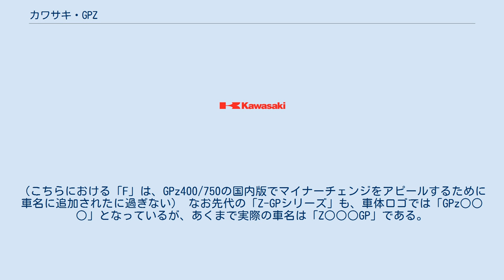カワサキ・GPZ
カワサキ・GPZ / カワサキ・GPz （ジーピーゼット）は、いずれも川崎重工業（後の川崎重工業モーターサイクル&エンジンカンパニー）が製造販売していたオートバイのシリーズ車種である。
 本項では以下の二つのシリーズを併せて解説する。
 初期のカワサキの4ストロークエンジン搭載車種は、「Z○○○」との車名が与えられるのが通例となっていた（○○○には各排気量クラスのナンバリングが用いられる）。
 以下、登場順に大まかなシリーズを分類を列挙する。
 以上のように、「Z-GPシリーズ」の後継として登場し、「ZZRシリーズ」へと繋がるまでの間の二世代を担ったシリーズであり、空冷エンジンから水冷エンジンへと搭載されるエンジンの仕様が変更された過渡期のシリーズでもある。
（GPZ1100[ZX1100E/F型]を除く） シリーズにおいて、空冷エンジン車から初の水冷エンジン車・GPz900R・A2型及び兄弟車GPz750R・G2型の途中までエンブレムは「GPZ○○○」のようにZが小文字でデザインされていたが、GPZ900R・A3型以降及びGPz750R・G2型の2回目の限定色（エボニー）から全て大文字に変更された。
なお一部に空冷エンジン車を「F」、水冷エンジン車を「R」と区別する慣例があるが、これは完全な誤り。
（こちらにおける「F」は、GPz400/750の国内版でマイナーチェンジをアピールするために車名に追加されたに過ぎない） なお先代の「Z-GPシリーズ」も、車体ロゴでは「GPz○○○」となっているが、あくまで実際の車名は「Z○○○GP」である。